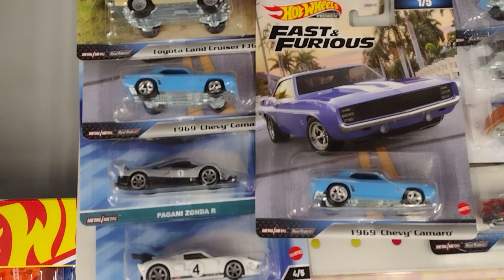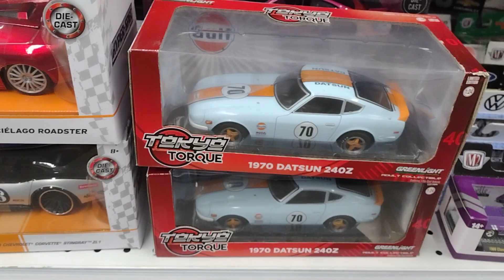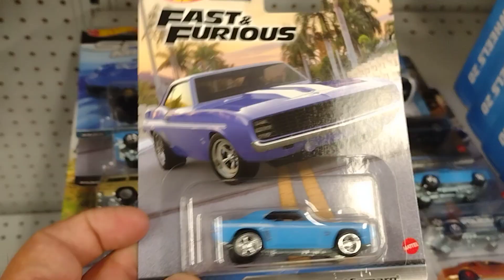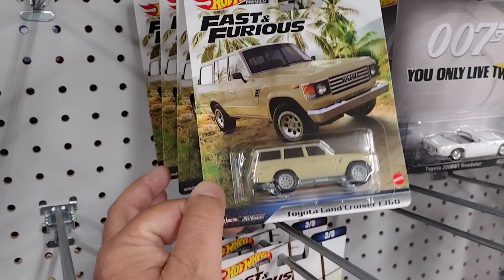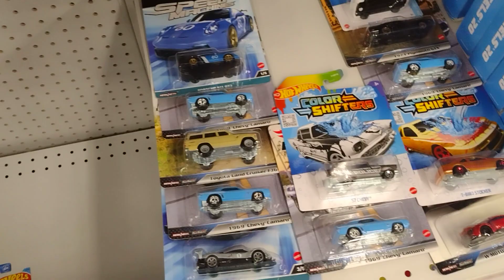hunting for hot wheels at Meijer store